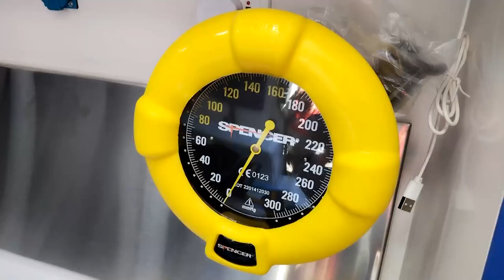Con una moderna unidad la Cruz Roja refuerza su flotilla de ambulancias en Pérez Zeledón